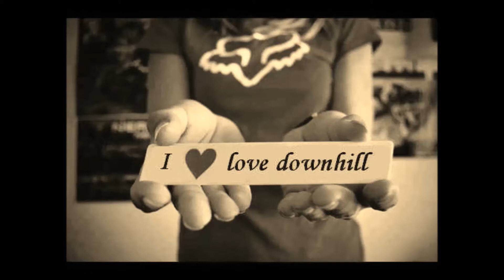Gula Bike Grup fails